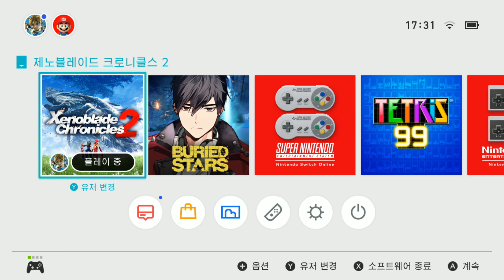제노블레이드 크로니클스 2 한글판 #12(무편집/풀영상) NS 마침내 한글화 재발매! 최강 오픈월드 JRPG! [4K]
지난 2017년 발매되어 탄탄한 연출과 대채제 없는 오픈월드 JRPG로 많은 사랑을 받았던 제노블레이드 크로니클스 2(제노블레이드 2)
훌륭한 작품성으로 많은 칭송을 받았으나 한국에서는 안타깝게도 한글화로 발매되지 않아 많은 유저들이 아쉬움을 표했었는데요!
근 발매 3년 만에 드디어! 한글화가 되어 재발매되었습니다!
기존에 정식발매판을 구매하셨던 분들에게는 무료로 한글 업데이트가 지원되어 좋은 평을 받고 있는 이 작품!
저도 당시 한글이 아니라 손가락만 빨았던 이 작품!
어서어서 호무라와 히카리를 만나러 가봅시다!

- 용연향의 풀 영상 + 무편집 서브 채널 '용연향의 직박구리' 링크 클릭!